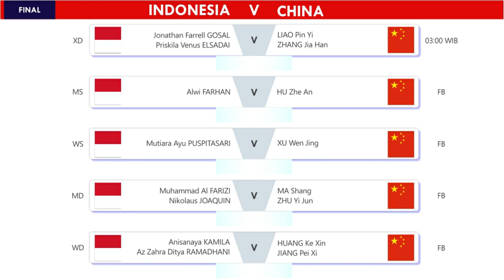Line Up Final Suhandinata Cup 2023 Indonesia Vs China